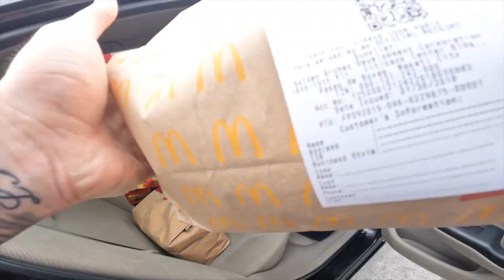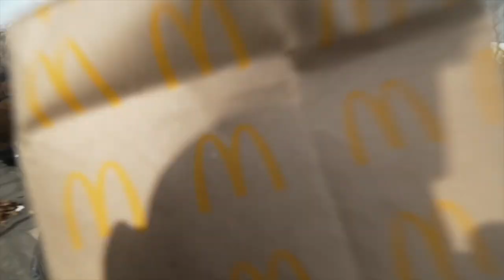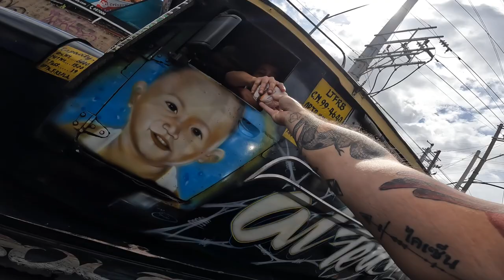FREE FOOD GIVEAWAY FOR FILIPINOS!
Today was a very special day where I gave back a little bit to the Filipino people who have been so nice and have made me feel so welcomed to their beautiful country!